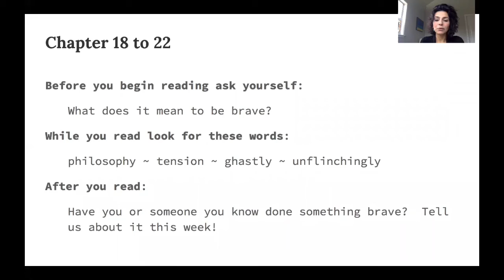The Fig Writer's Studio - Book Club for Kids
June 25 Discussion Guide for Tuck Everlasting by Natalie Babbitt